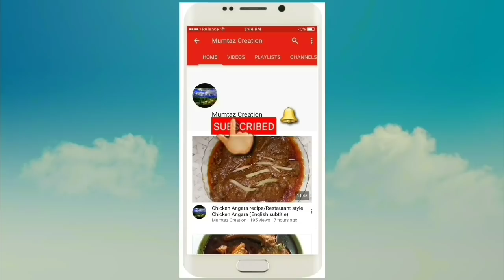Chicken cheese roll ||chicken kabab\Starter Recipe||Snacks recipe||English subtitle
chickenpizzaroll#ramadanrecipe#chickenroll#chickensnacks#iftarrecipe#chicken#ramazanrecipe#breadroll
Ingredients
1 chicken breast
1 tspoon crushed red chilli
1/2 tspoon mix herbs/oregano
1/2 tspoon black pepper crush
1/2 tspoon salt
2 tbspoon curd
Cheese stripes
1/2 cup maidà
1/2 cup bread crumbs
Oil for frying
How to make chicken cheese roll/
How to make chicken roll/
How to make chicken cheese kabab/chicken cheese roll kise banaye/ chicken cheese roll recipe in Urdu/ chicken cheese roll recipe in Hindi/ Recipe for Ramadan/ recipe for Ramazan/ Iftar recipe/ Chicken snacks recipe/Starter recipe/Snacks recipe/
Kids recipe/ lunch box  recipe/
Starter /Snacks recipe/Easy recipe of Chicken roll/ recipe of chicken cheese roll/ chicken cheese roll recipe